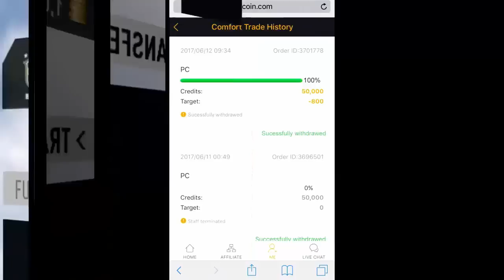FIFA 17: KRANKES SEARCH AND DISCARD VS SMEXY (DEUTSCH)